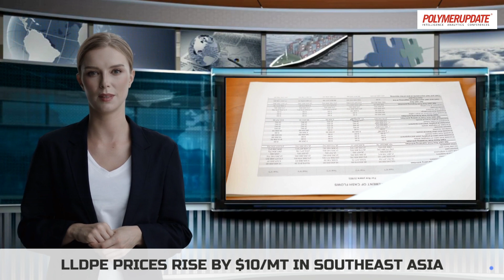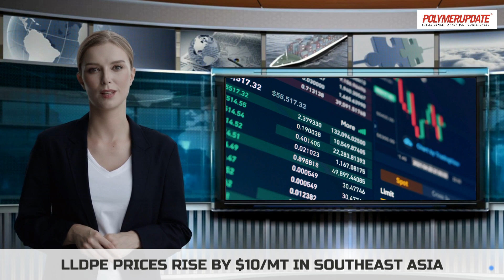Polymer News: Linear Low Density Polyethylene Prices Rise By $ 10/MT In Southeast Asia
Today's polymer news and price changes in the global petrochemical industry with Claire Jones.